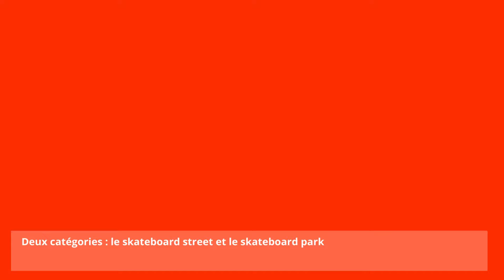Paris 2024 : le skateboard, discipline stylée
Déjà présente aux JO de Tokyo
Installée dans le bowl de la concorde, le skateboard a trouvé son public
Deux catégories : le skateboard street et le skateboard park
Les plus jeunes sportifs dans cette olympiade, mais aussi 40 ans d'écart entre la plus jeune et le plus âgé en compétition
Ce sport urbain en plein Paris est un choc des cultures

📷 ©PHOTOPQR/VOIX DU NORD/MATTHIEU BOTTE